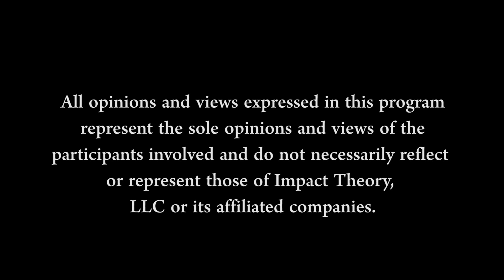Psychologist DEBUNKS 5 Love Myths That Will CHANGE YOUR LIFE | Dr. Shefali on Women of Impact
It doesn’t matter what culture or social climate you were raised in, when you come into womanhood you are carrying the heavy burden of social demands, pressure, and expectations. Maybe you’ve never questioned the beliefs you have around how a woman acts, what love looks like, or if being your true authentic self is even an option. Who is she? What does she like? How does she feel about herself, marriage, or children?

In this episode, Lisa is joined by the NYT bestselling author and clinical psychologist, Dr. Shefali. The conversation gets super real and right to the heart of breaking down belief systems that are keeping you trapped so you can rethink and discern beliefs that are uniquely empowering for you as an individual woman.

SHOW NOTES:

Belief System | Dr. Shefali on how beliefs restrain you from discovering who you are [2:35]
Love Debunked | The idea and agenda of love as an idea that comes with expectations [5:16]
Motherhood | Dr. Shefali explores Lisa’s backlash deciding to not have children [11:25]
Motherhood Pressure | Dr. Shefali debunks mothers just identifying through their child [17:41]
Authentic Life | Dr. Shefali explains and Lisa punctuates discerning life on your terms [23:19]
Beauty & Youth | Dr. Shefali breaks down positive & negative of the standard of beauty [26:30]
Feeding Insecurities | The problem with tying self-worth to the physical & being powerful [36:45]
Niceness | Dr. Shefali debunks being nice and embracing the bitch and authenticity [41:17]
True Essence | Dr. Shefali reveals your true essence is not destructible, false self hurts [45:20]
Toxic Femininity | When good qualities of femininity is extreme and excessive  [47:29]

QUOTES:

“we ingest these belief systems and then we robotically follow them, so they encage us, they don’t liberate us” [3:39]

“The condition is always there, and there should be conditions. Those are called boundaries. Those are called, my standards, what I need, and we should flourish ourselves with conditions that allow us to blossom.” [8:35]

“the fairytale ends when the real relationship begins.” [10:42]

“There's a big distinction between biologically bearing a child and being a mother” [12:55]

“We need the permission to believe that there are other options so that we can still feel worthy without what culture has told us...” [20:33]

“We are at war with our own bodies, because of this inner critic. And we women need to say no more.” [29:26]

“I'm learning for myself to neutralize the word cellulite, fat, thin, wrinkles, old. These are judgmental words in culture when actually they're just parts of life.” [31:18]

“Everyone can have their own relationship with me. The key is, do I have a relationship with me?” [44:34]